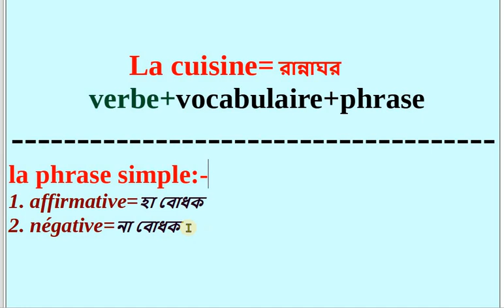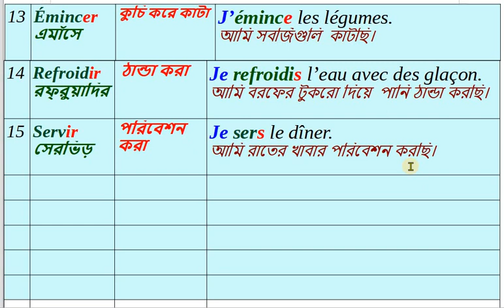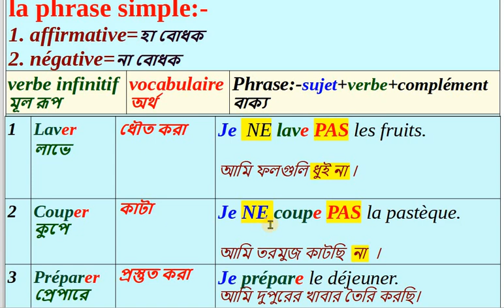রান্না ঘরের কাজের অর্থ এবং বাক্য গঠন||না বোধক বাক্য গঠন||Verbe+Vocabulaire+phrase|| LA CUISINE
না বোধক বাক্য গঠন||Verbe+Vocabulaire+phrase|| LA CUISINE
La phrase Négativ
nazu Nazma French school
français avec NazuNazma